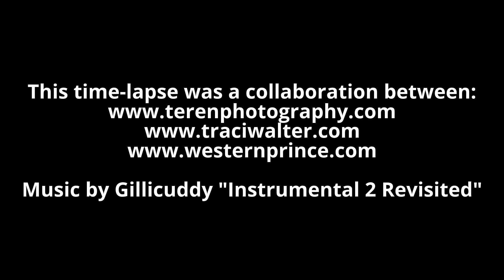My Edited Video